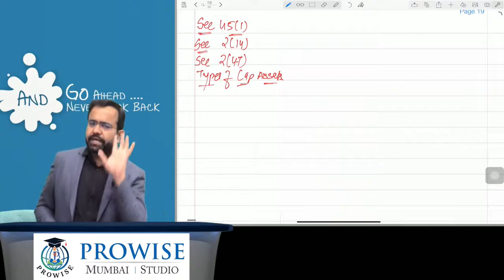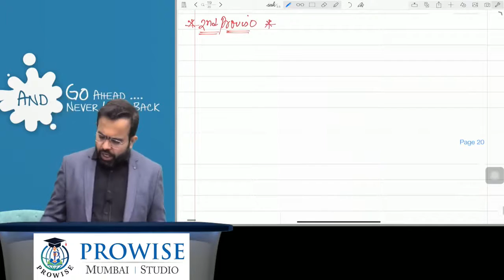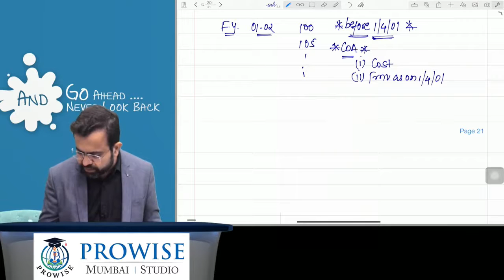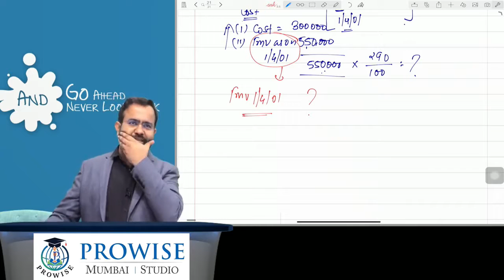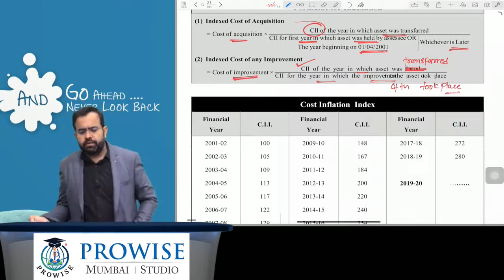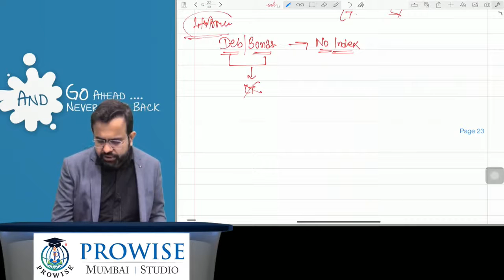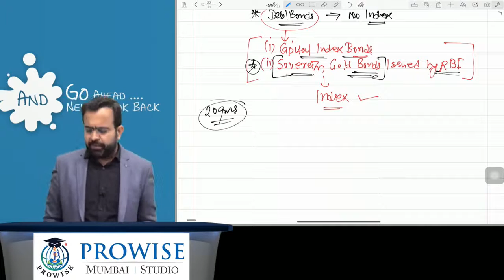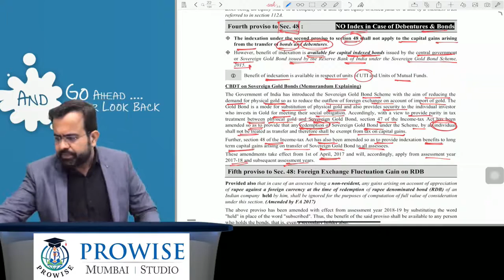Ca Final DT Regular Batch May Nov 2020 Day 3 Part 2 Capital Gain 2